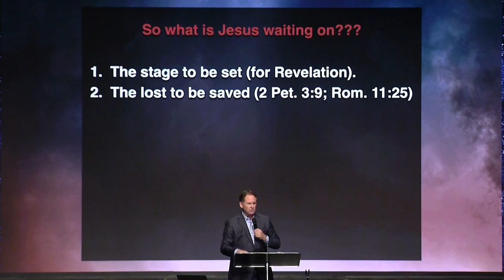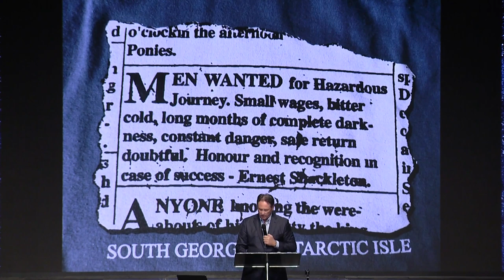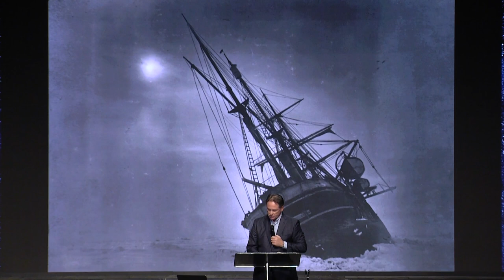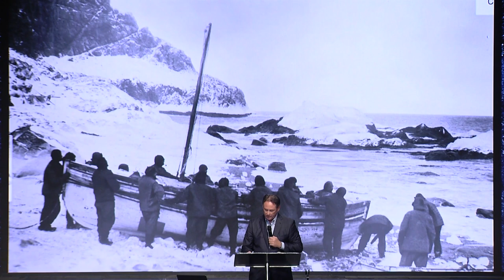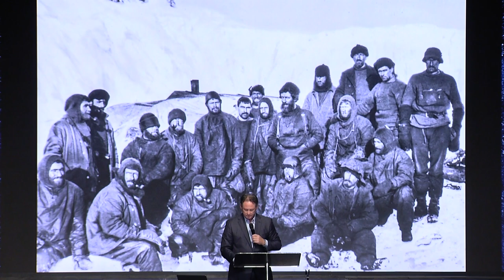Prophecy Files Briefing: Jeff Kinley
Here is an excerpt from Jeff Kinley's second session of the Prophecy Files Conference at Pace Assembly Ministries.  Please visit paceassembly.org for the full sessions plus all of the other sessions from that weekend.